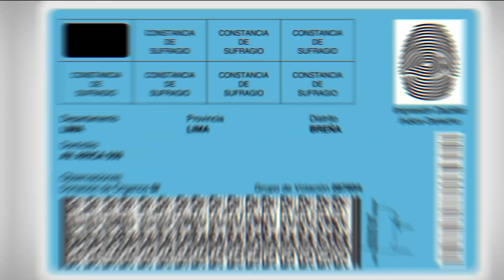Montenegro: "No hay lugar del Perú donde no nos pidan el cierre del Congreso"